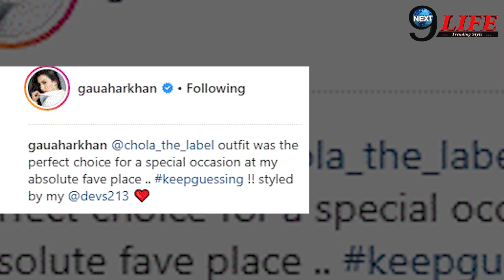Bigg Boss Fame Gauhar Khan का नया अवतार आया सामने, Suspense के साथ शेयर किया फोटो शेयर